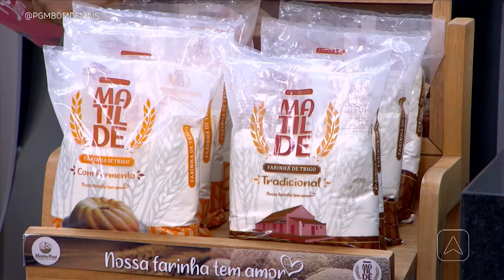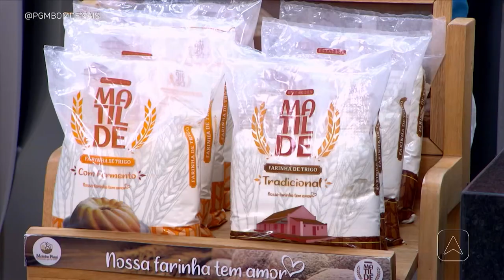A receita de hoje é fettucine á carbonara